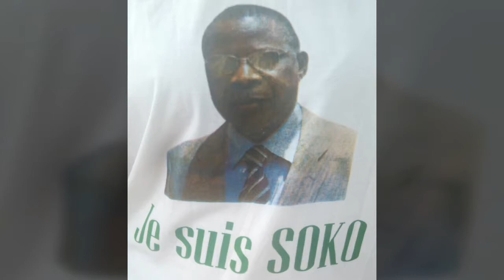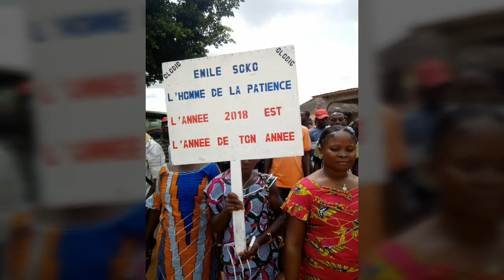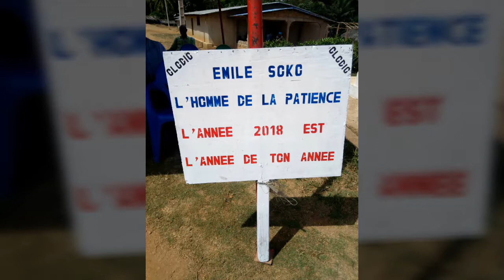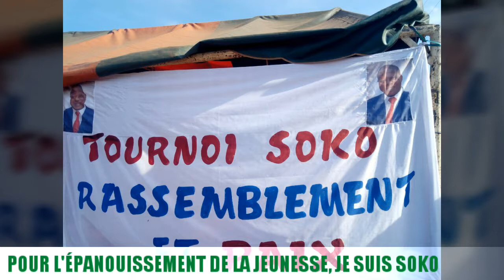SOKO PHOTO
entretien du président soko avec les membres de sa liste pour une prise de contact et de mise en route